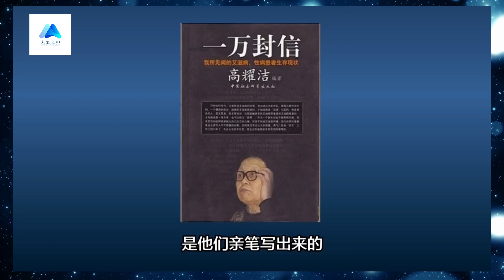掩盖艾滋血祸是中央政府的意思；童谣：先枪毙后审判，没有冤假错案；“我不喜欢政府的官儿，但我还爱我的民族”；中国政府一直想让我回去 | 人生之中（22）(高耀洁 贺兰若)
每個人的人生都是精彩的，端看如何講出來。
有幸一同活在這個世界，有幸聽到你的故事。